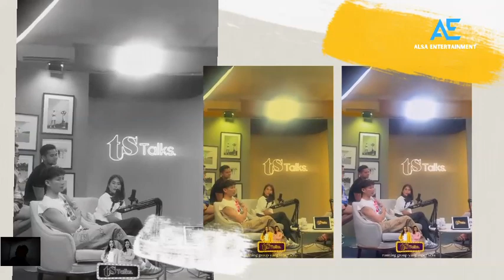BUCIN❗LUNA MAYA KERJA DITEMANI MAXIME BOUTTIER KOMPAK PAKAI BAJU COUPLE